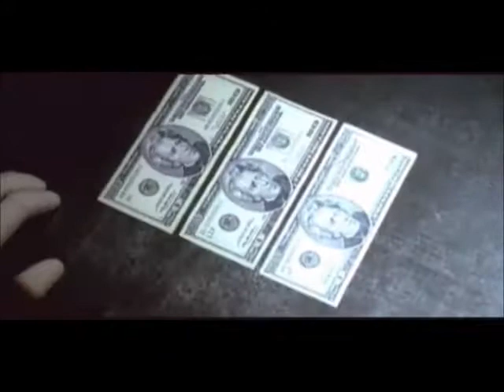Pokerino a Zingaropoli